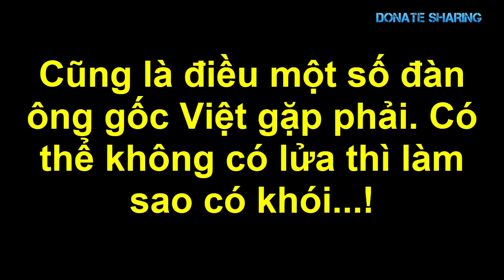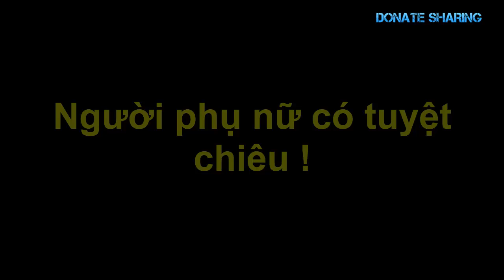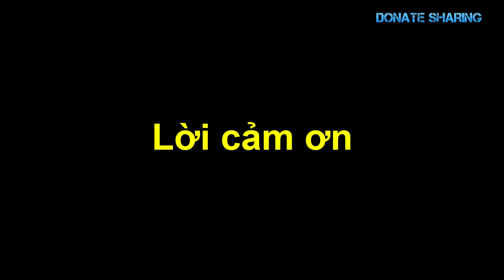Th,ư,ơ,ng t,â,m C,Ậ,U B,É g,ố,c VIỆT b,ị c,ả,nh s,á,t b,ắ,n ch,ế,t o,a,n - GI,A Đ,Ì,NH VIỆT K,I,Ệ,N